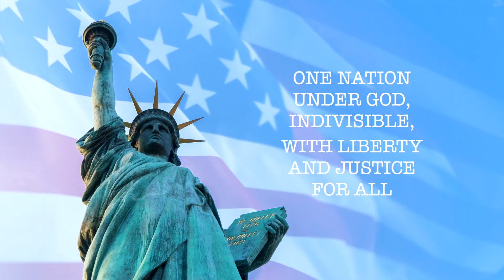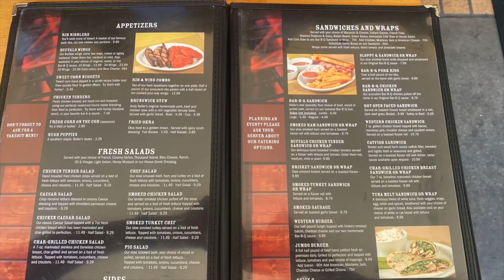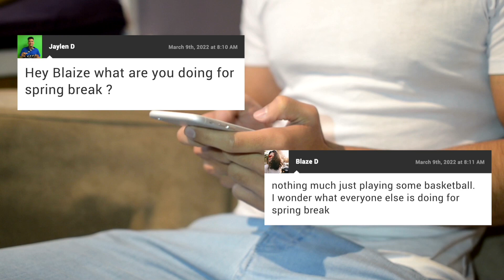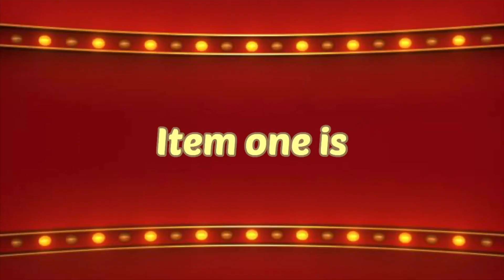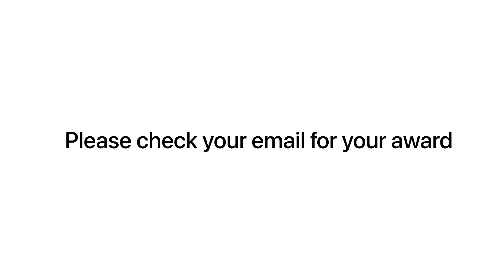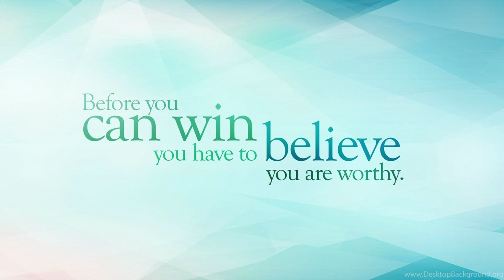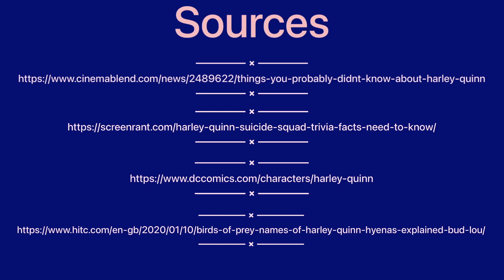Morning Announcements 3-9-22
Top Eats, Talking Pace, Brayden's BBQ, The Price is Right